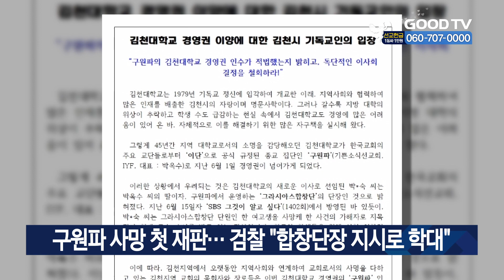구원파 사망 첫 재판… 검찰 ”합창단장 지시로 학대” [GOODTV NEWS 20240708]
구원파 계열의 인천 기쁜소식선교회에서 일어난 여고생 학대 사망사건의 첫 재판이 열렸습니다. 기소선 설립자 박옥수의 딸인 합창단장 A씨 등 3명은 혐의를 전면 부인했지만 검찰은 A씨가 신도들에게 “피해자를 감시하면서 결박하라”며 지시했고 이행 상황을 보고받기도 했다고 밝혔습니다. 피해자는 3개월 간의 학대로 음식도 먹지 못하고 대소변도 스스로 가리지 못할 정도의 상태였다고 덧붙였습니다. 기쁜소식선교회는 한국교회 주요 교단인 대한예수교장로회 통합과 합동 등에서 이단으로 규정한 단체로 최근 기독사학 김천대를 인수했는데 이사진에 재판 중인 A씨도 포함돼 논란입니다. 한편 지난 4일 김천시기독교총연합회는 기소선의 김천대 인수를 반대하기 위한 ‘김천지역 목사장로 연합기도회’를 열고 경영권 인수과정 조사와 김천대 이사회의 독단적 결정 철회 등을 촉구했습니다.

* 방송시간
 GOODTV NEWS

● 본방 : 월 ~ 금요일 21:50
● 재방 : 화 ~ 금요일 06:50  /  토요일 06:00
● 삼방 : 화 ~ 금요일 12:00   /  토요일 14:00

* 시청방법

- IPTV: KT Genie TV 234번, SKB Btv 293번, LG U+ 273번
- 위성TV: KT 스카이라이프 186번
- 케이블: Btv 케이블 224번, LG헬로비전 289번, 딜라이브 303번,